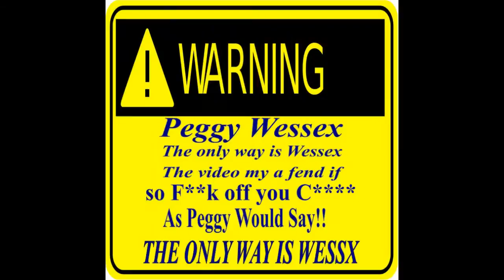Peggy Wessex the only way is Wessex Show The Viaduct Leeds 10 April 2011 Film VPWO12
Peggy Wessex uncut
At
The Viaduct Show Bar
Leeds
The martini in this video my a fend if so F**k off you C as Peggy would say
Peggy Wessex the only way is Wessex Show
Film VPW012

THIS VIDEO IS COPYRITE UNDER